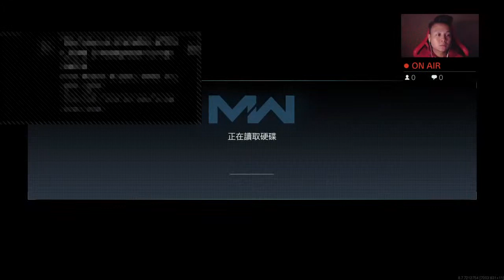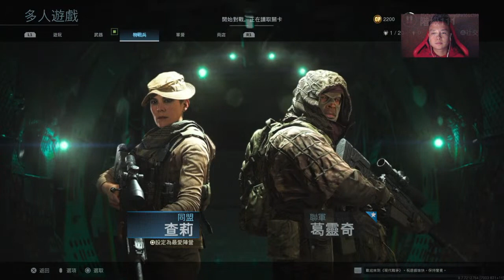[Live] Call of duty:MW | PS4 (HongKong) | 2019-11-13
I'm Ethan, Hong Kong player(PS4)

► If you like my videos pls "like" & "share"

Check my channel! Maybe there are videos you will enjoy! =D
PSN id: Ethan-1228